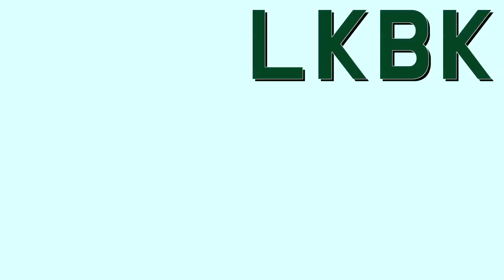LKBK#4-Корей тілін үйренейік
🌊🌊🌊🌊🌊🌊LKBK(Learning Korean By Kazakh)🌊🌊🌊🌊🌊🌊

Сәлем zikkers, Kalaisyn? бұл Зикрув және Нұрай! бүгінгі тақырып Дүкенде! бірге көрейік!

filmed this video by
camera/ canon eos 200d
lens/ canon ef 15 88
mic/ sony uwp-d11
editing by finalcutproX